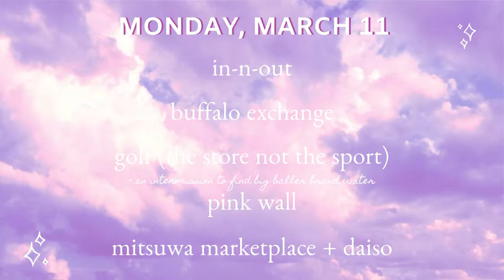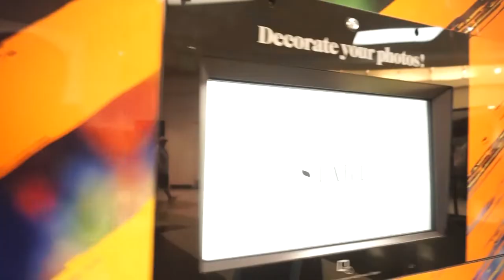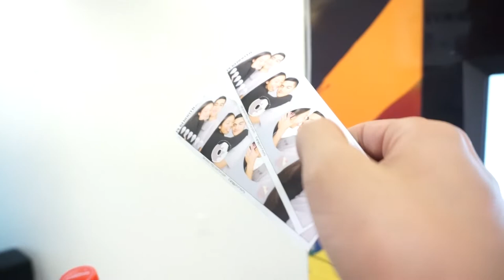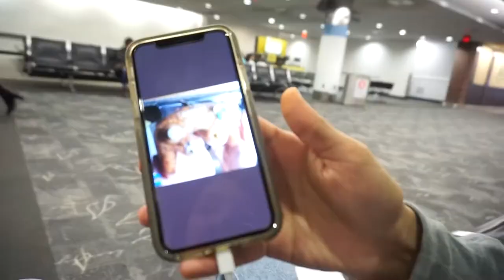SPRING BREAK IN SOUTHERN CALIFORNIA: MELROSE + TORRANCE ✰ INSTA PHOTO SPOTS, PLACES TO EAT, ETC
🚗MY TURO CAR RENTAL LINK FOR $25 OFF YOUR FIRST RIDE ➮

just enjoying all the cali vibes with my boyfriend during our spring break! find yourselves some places to take your insta photos, shop and eat in the melrose and torrance area. enjoy!

♡ katelynn

❀ MUSIC ❀

❀ ABOUT KAWAIIKACE ❀
Hi! Come on my adventures with me while we travel, chat, and do many more fun things.☺